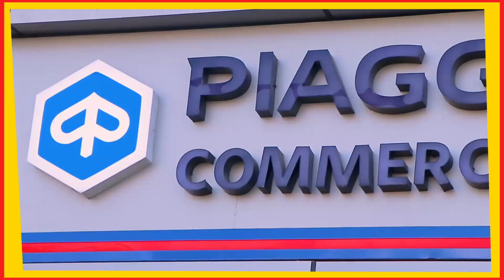Ajmer | अधिवक्ताओं ने कोर्ट के बाहर रोड किया जाम, सिविल लाइन थाना अधिकारी को निलंबित | AYN NEWS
अधिवक्ताओं ने कोर्ट के बाहर रोड किया जाम, सिविल लाइन थाना अधिकारी को निलंबित करने की मांग को लेकर किया प्रदर्शन

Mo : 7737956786